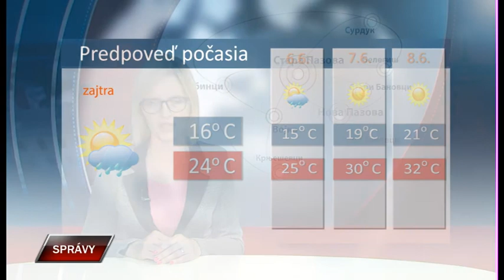Spravy 4 6 2019